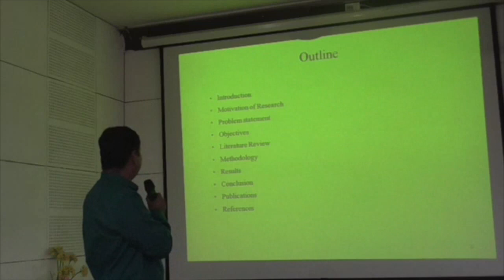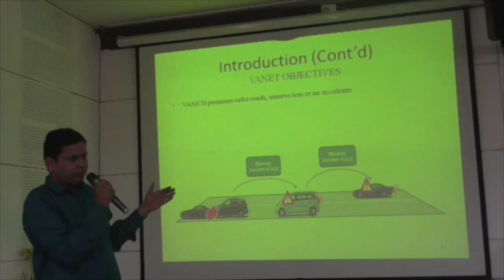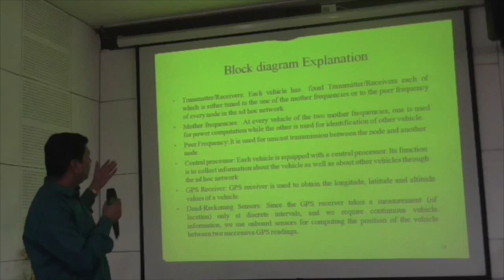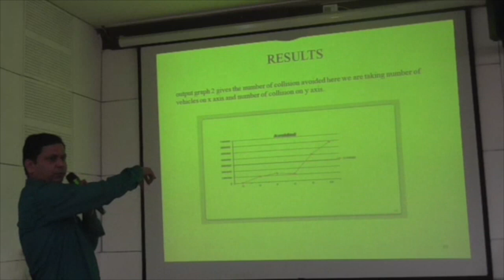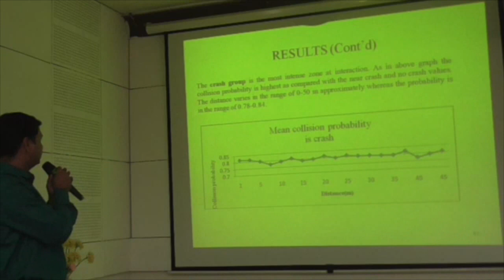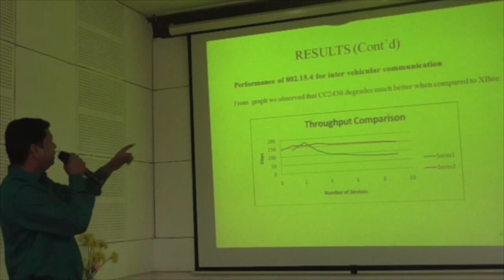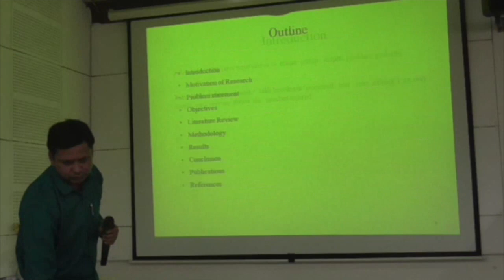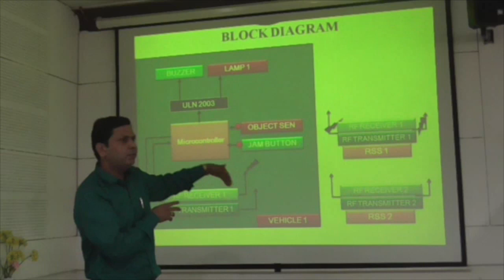PHD PRAVIN ASHTANKAR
Ghrce Phd Pre Submission